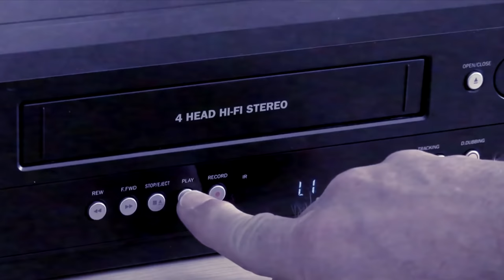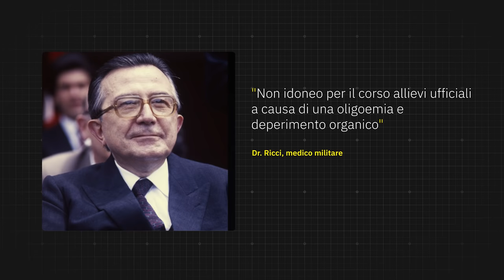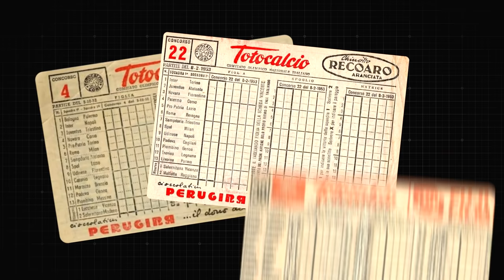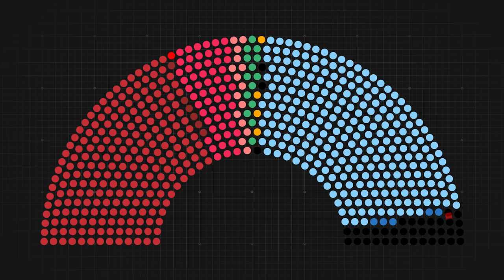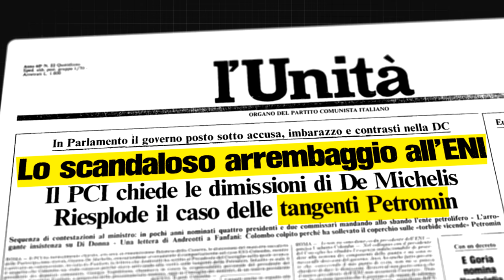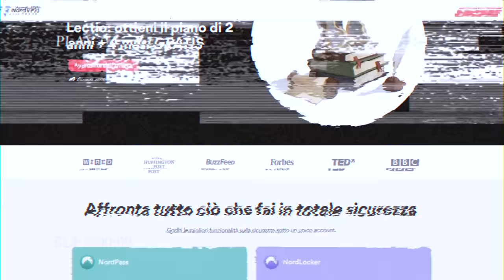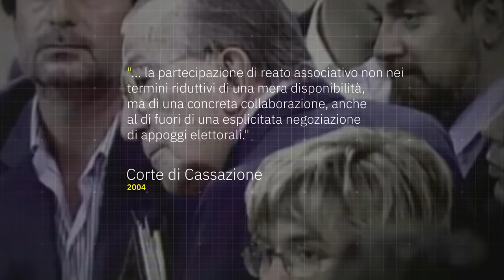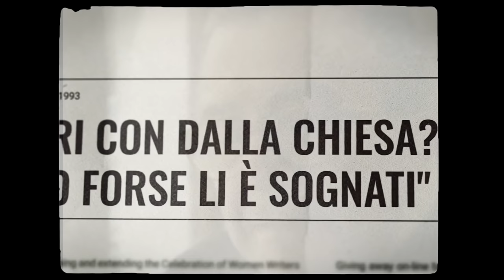Giulio ANDREOTTI: l'ombra della Prima Repubblica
Vai su per ottenere il 73% di sconto con 4 mesi aggiuntivi gratuiti!
Approfitta della promozione a tempo limitato e prova NordVPN senza rischi grazie ai 30 giorni di prova soddisfatti o rimborsati.

Giulio Andreotti è il simbolo della storia della Prima Repubblica. Principale esponente della DC (Democrazia Cristiana), senatore a vita e con innumerevoli incarichi parlamentari nel suo curriculum politico. Tuttavia, la storia di Andreotti è legata agli aspetti oscuri dell'Italia postbellica, a partire dagli anni della Strategia della Tensione ai legami con P2 e mafia. In questo documentario faremo luce su uno dei politici più controversi della nostra storia repubblicana.

Testo e fact checking a cura di Paolo Arigotti, laureato in storia contemporanea:
Facebook.com/paoloarigotti
Istagram paolo_arigotti_writer

Fonti primarie utilizzate (a cura di Paolo):

G. Andreotti, Visti da vicino, Milano, 1982
C'era una volta Andreotti. Ritratto di un uomo, di un'epoca e di un Paese, Franco.